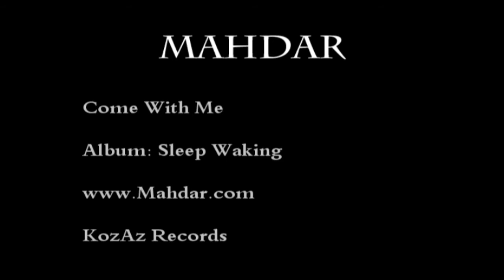Mahdar - Come With Me | Bia Hamrahe Man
Artist : Mahdar
Producer : Saman Aref
Album : Sleep Waking
Label : KozAz Records